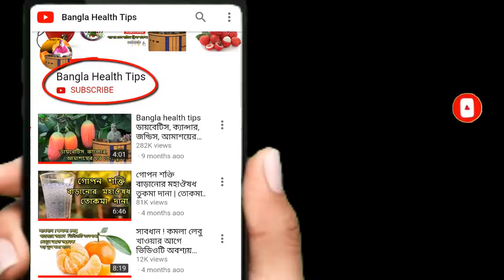কাঠালের বিচি খাওয়ার ৫ মিনিটের মধ্যে শরীরে কি ঘটে জানেন? জানলে প্রতিদিন খাবেন Bangla health tips